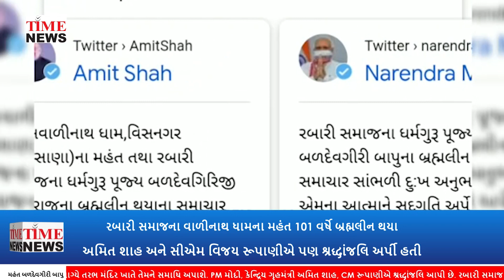વાળીનાથ ધામના મહંત બળદેવગીરી બાપુનું નિધન, અંતિમયાત્રામાં શ્રદ્ધાળુઓ ઉમટ્યા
ગુજરાતના રબારી સમાજની ગુરૂગાદી એવા તરભ સ્થિત વાળીનાથ અખાડાના મહંત બળદેવગિરીજી બાપુનું 103 વર્ષની ઉંમરે નિધન થયું છે. મહારાજની તબિયત જૈફવયના કારણે નાદુરસ્ત હતી.